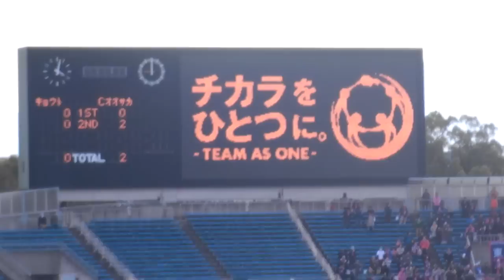【西京極】 110326_1(Ｃ大阪戦)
東北地方太平洋沖地震復興支援
2011Jリーグチャリティーマッチ
京都サンガF.C. 0-2 セレッソ大阪
■ 試合終了後